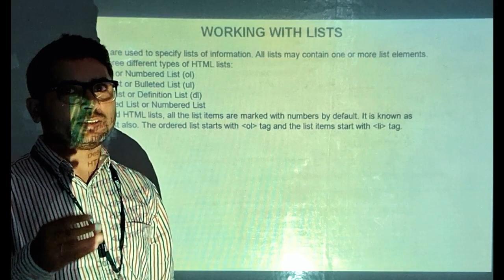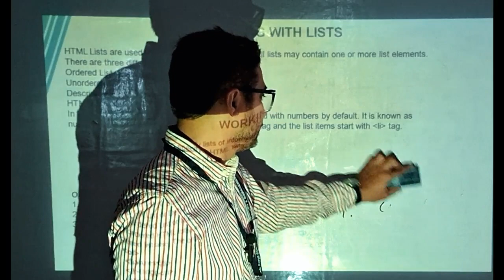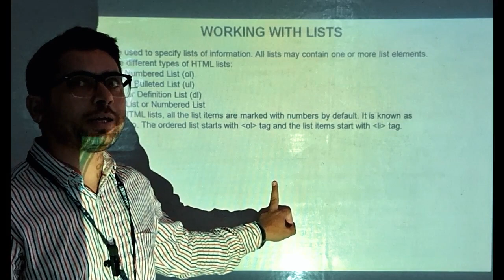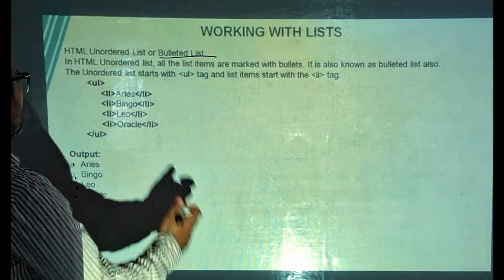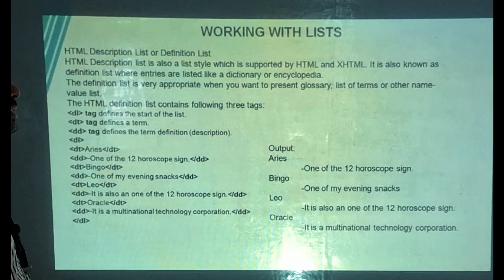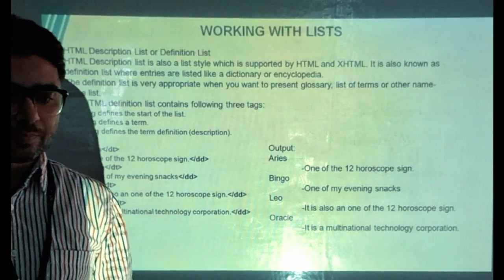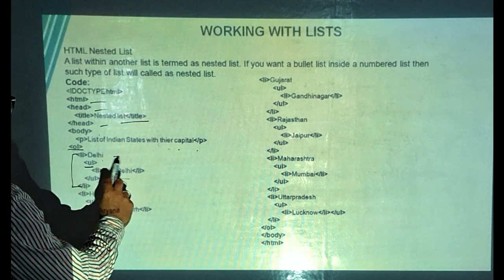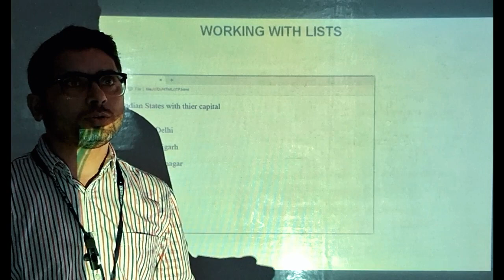BTECH CS WEB DESIGN LECT14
BTECH CS WEB DESIGN LECT14 (BY MR. ALI ZAHEER AGHA)
TOPIC: WORKING WITH LISTS